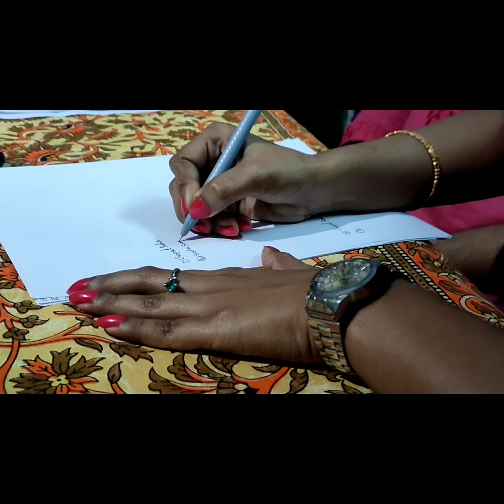মামার Registry Marriage এর দিন এটা আবার কি হলো?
মামার রেজিস্ট্রি ম্যারেজে খাওয়া-দাওয়া আনন্দ ফুর্তি  সবই করলাম।